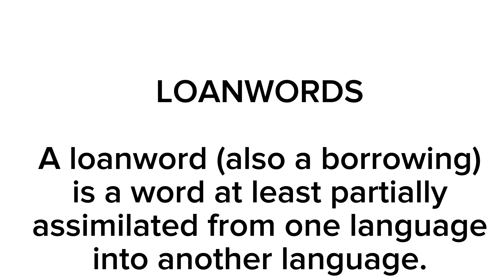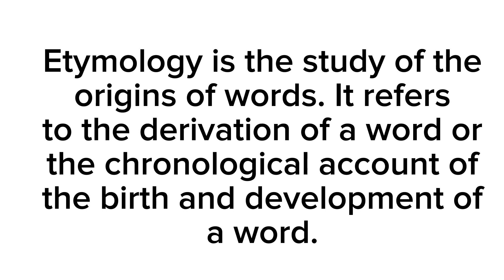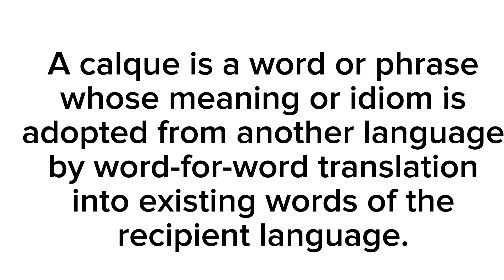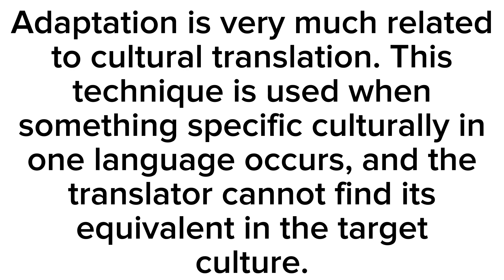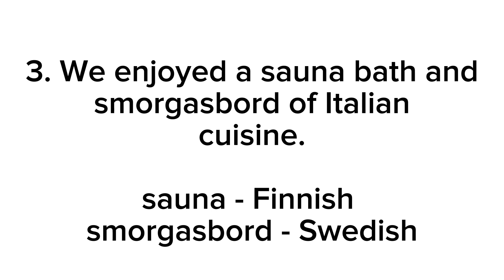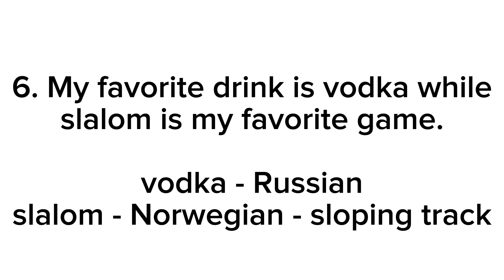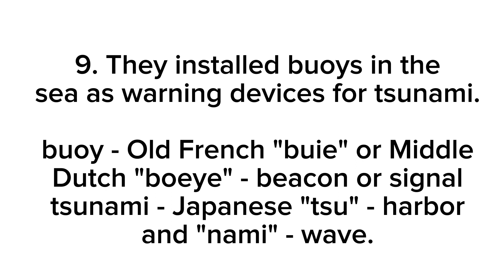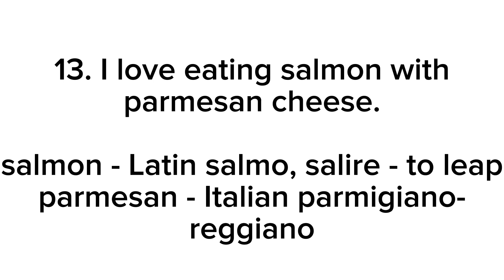Loanwords: Origin and Development